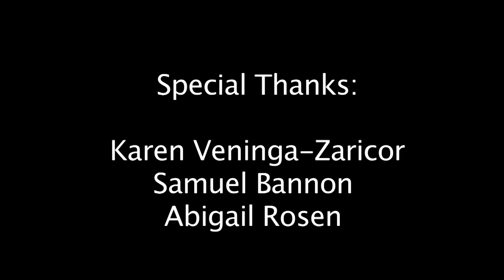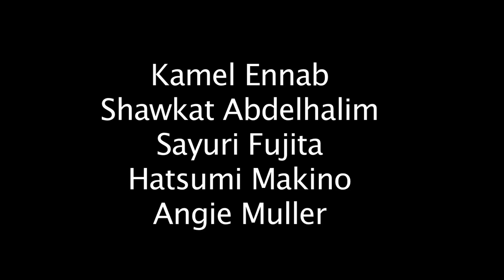Hookah, the Bonding Experience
This is a student made documentary by Ryan Johnston. This is a documentary about hookah, and shows how it is a bonding experience.